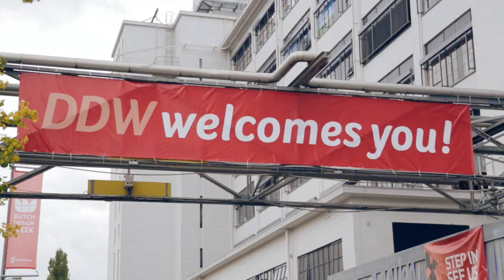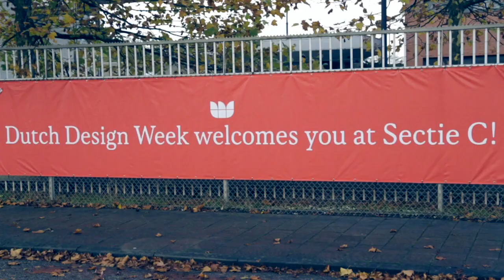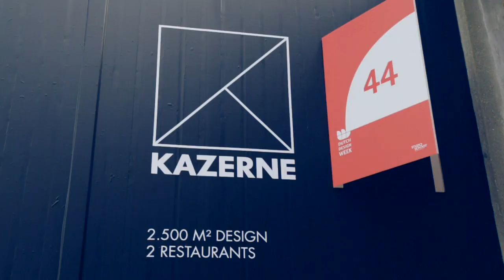Dutch Design Week presents trends "two years ahead of Milan"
Eindhoven designer Miriam van der Lubbe takes us around the fair she co-founded, claiming: "What is visible in Milan in two years, you can see at Dutch Design Week now."

This year's Dutch Design Week, the 12th edition of the show, was attended by an estimated 250,000 visitors, more than the entire population of the city of Eindhoven where it takes place.

Van der Lubbe, who co-founded the event, remembers its much more humble beginnings when she was "happy with 5,000" visitors.